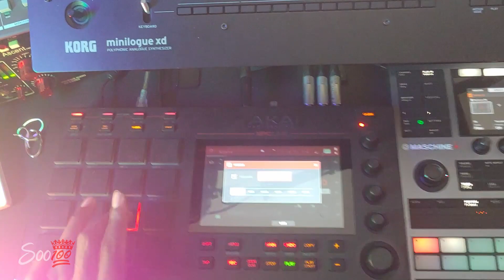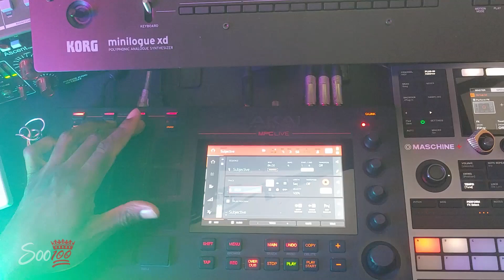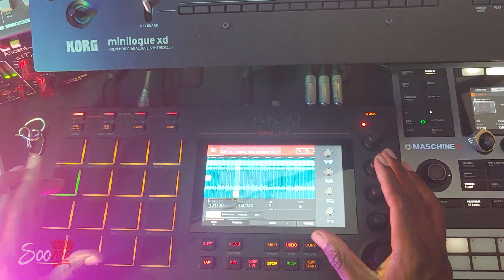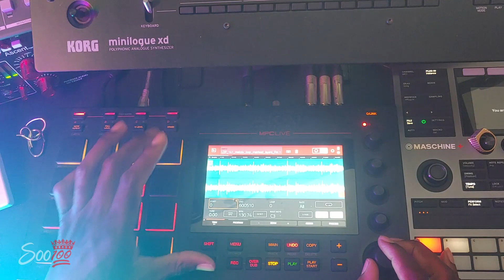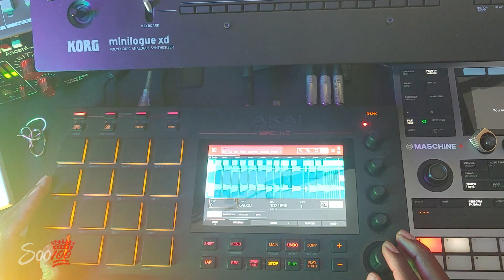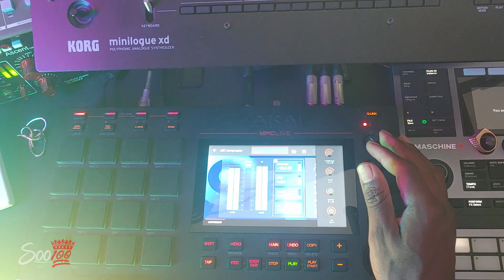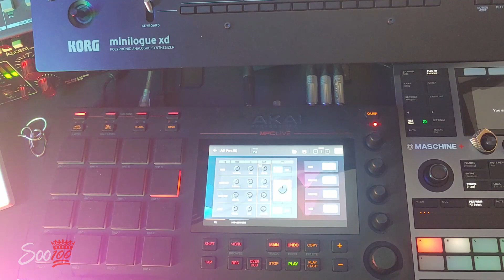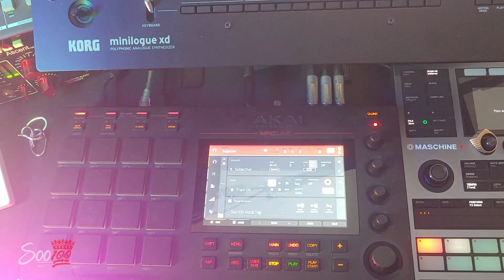Soo100 MPC Live Sessions Episode 72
Thank you for checking out my MPC Live beat making sessions.